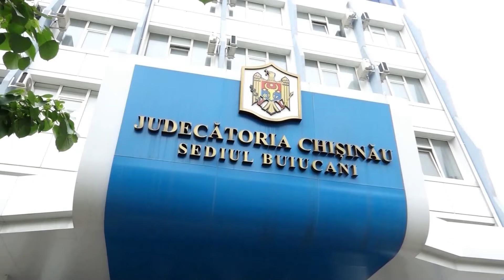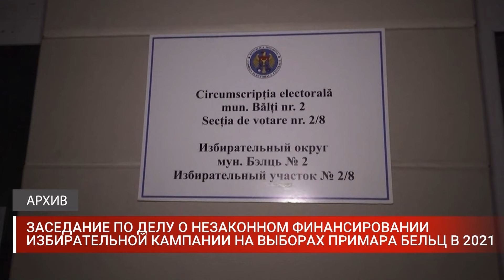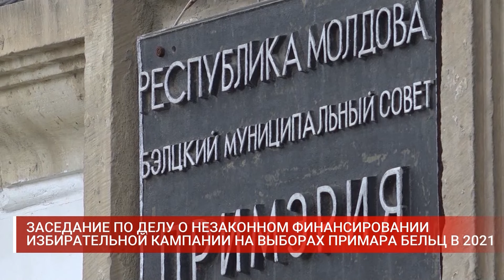ЗАСЕДАНИЕ ПО ДЕЛУ О НЕЗАКОННОМ ФИНАНСИРОВАНИИ ИЗБИРАТЕЛЬНОЙ КАМПАНИИ НА ВЫБОРАХ ПРИМАРА БЕЛЬЦ В 2021